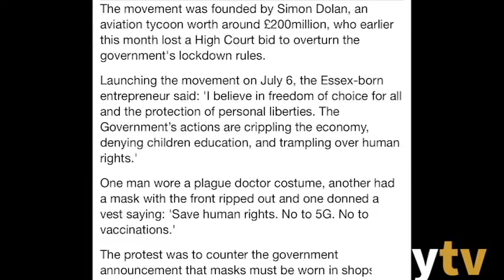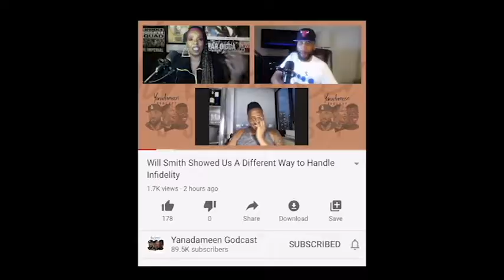Shocking !!! " Compulsory wearing of Mask £xposed"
Uk Government new rules of compulsory face mask wearing begins from the 24 July, rule breakers could be fine up to £100

Sydney Australia Government have same rules set for everyone on the 24th  of July that face mask must be worn to any public areas such as shopping malls, gyms etc